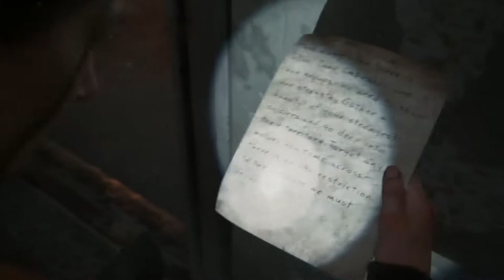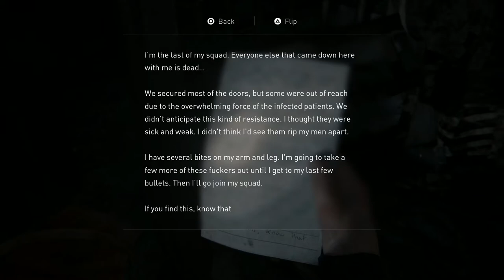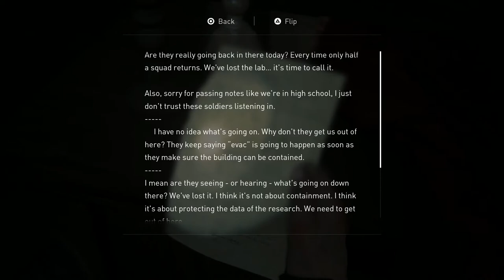The Last Of us Part II Part 18 - Medical Supplies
Streamed live at twitch.tv\tuckytuckyt